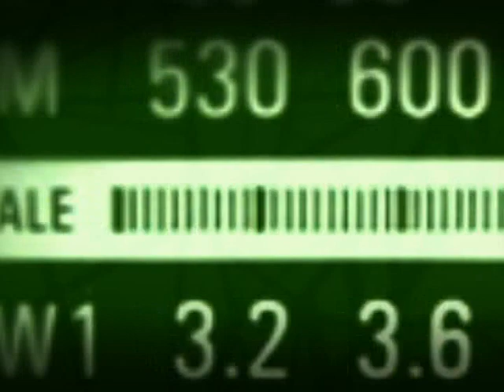Reajuste nos benefícios previdenciários é tema do Bom Dia, Ministro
BOM DIA, MINISTRO - 31.01.13: No programa desta quinta-feira (31), o ministro da Previdência Social, Garibaldi Alves Filho, falou sobre a expansão da rede de agências da Previdência, que já beneficiou mais de 200 municípios. Garibaldi também respondeu os reajustes nos benefícios previdenciários para 2013.